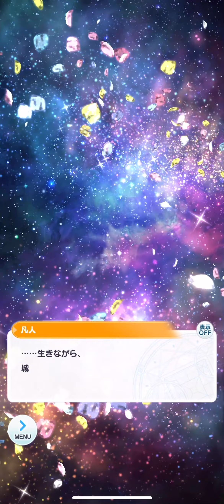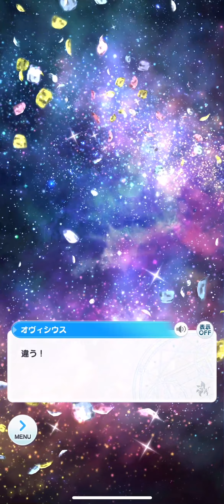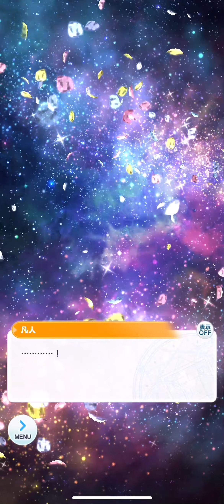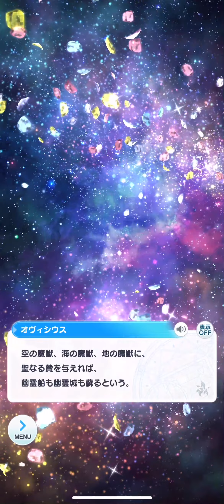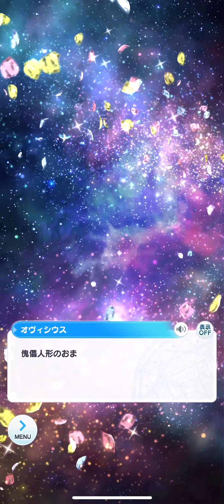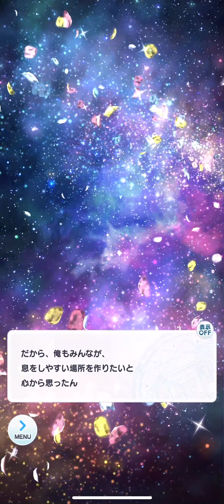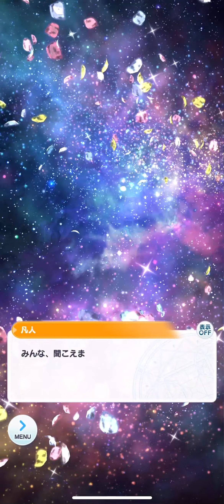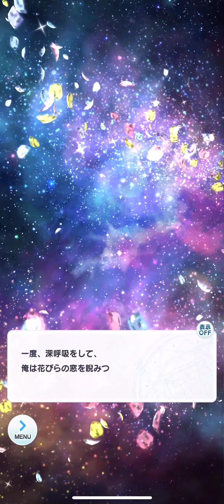控えめに言ってやばいやつだったオヴィシウスという男「魔法使いの約束 1.5部後編実況」#31